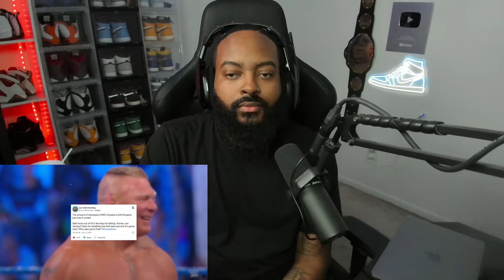ROSS REACTS TO WHEN WWE REALIZES THEY MADE A HUGE MISTAKE